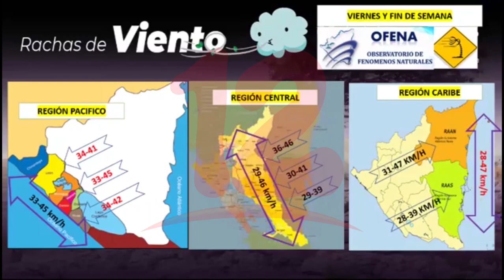Noticias12Nicaragua Ofena pronostica lluvias ligeras para la zona del pacífico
Ofena pronostica lluvias ligeras para la zona del pacífico